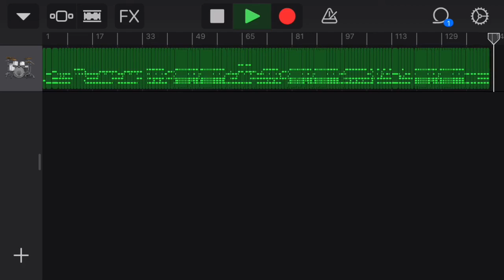【ドラムのみ】天国と地獄/ UNISON SQUARE GARDEN 【Only drum】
iPhoneのGarageBandでドラム音源を作ってみました！ギター練習やベース練習、その他楽器等の練習にお使いください。